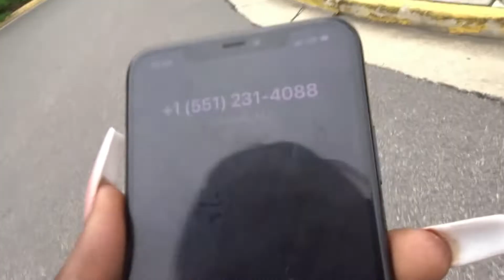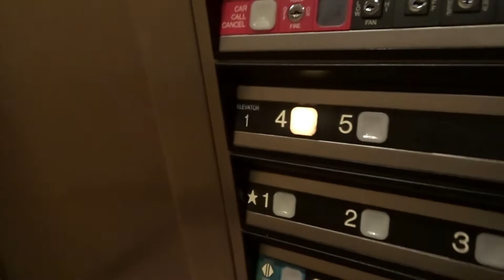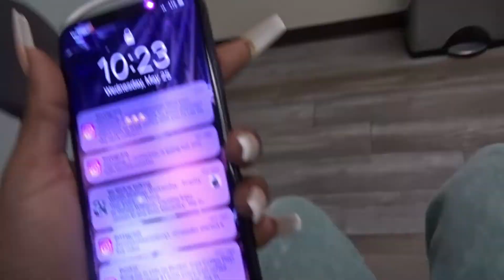FEELING BETTER | MY BABY MADE ONTO THE SCHOOL WEBSITE | DOCTOR APPOINTMENT | THE BLACK SAHM SHOW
I'm LaLa , I recently quit my SAHM  job (2years ago )

to become a full-time mompreneur . I'm super excited to experience this new life with you as I take you on this crazy journey with me. Starting a business takes a lot

faith, focus and grind. I'm here to show you the beauties the raw truths about mompreneurship , all while giving you tips to grow and scale your mompreneur business! We're grinding, growing and living our best life over here!

Agency Instagram | @hustlebabeacademy

Personal Instagram | @iamlalag_

YouTube Channel | The Black SAHM show

**JOIN THE CLUB: I HAVE EVERYTHING YOU NEED TO